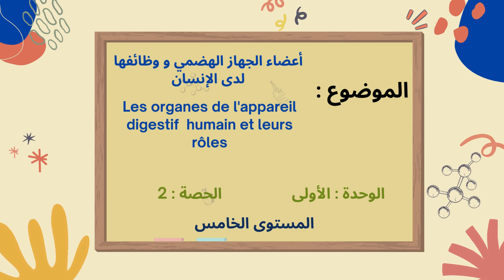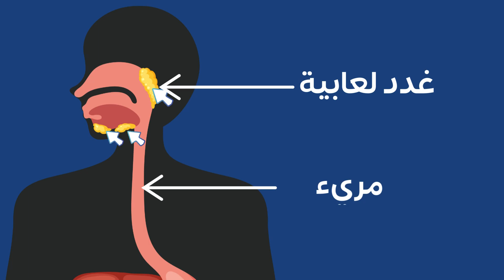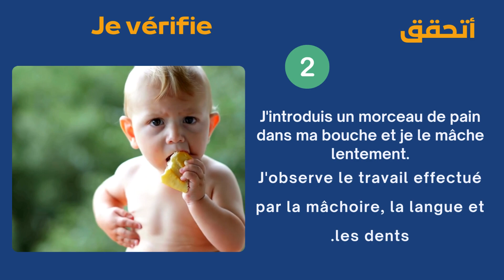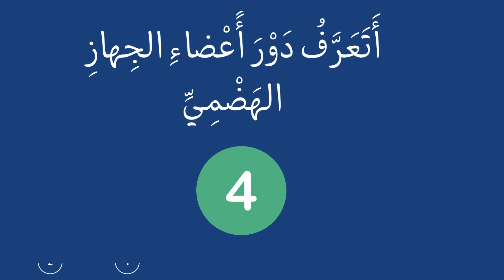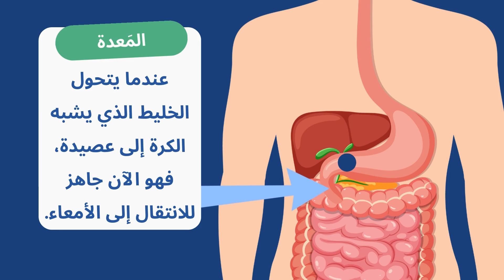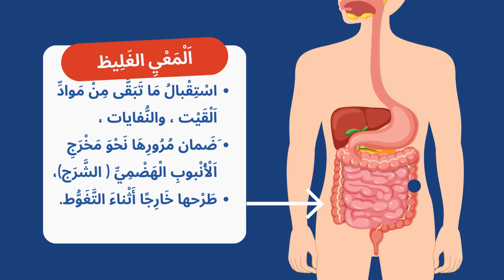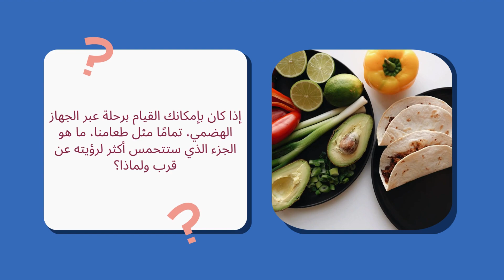أعضاء الجهاز الهضمي ووظائفها لدى الإنسان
تحية طيبة  ، أصدقائنا الأعزاء! نود أن نقدم لكم في هذا الفيديو الجديد، الذي يتعلق بالحصة الثانية في مادة النشاط العلمي للمستوى الخامس، والتابعة للوحدة الأولى من مرجع منهل النشاط العلمي.
موضوع الدرس اليوم يتناول "أعضاء الجهاز الهضمي ووظائفها لدى الإنسان" .
تتمثل أهداف الدرس ، في تعرف أعضاء الجهاز الهضمي بشكل دقيق ، وكذا تحديد وظيفة كل عضو من هذه الأعضاء. بفضل هذه المعلومات، سيكون بإمكانكم فهم عملية الهضم بشكل أعمق وأكثر تفصيلًا.
نأمل أن يكون الفيديو مفيدًا وممتعًا بالنسبة لكم، وأن تستفيدوا بشكل كامل من المعلومات التي سنقدمها لكم. دعونا نبدأ الرحلة العلمية سويًا ونستمتع بمعرفة أعضاء الجهاز الهضمي وأدوارها في جسم الإنسان. شكرًا لمتابعتكم ودعمكم المستمر
فيديوهات لنفس المستوى :
*الفرنسية :*